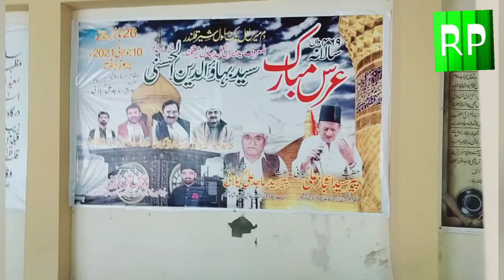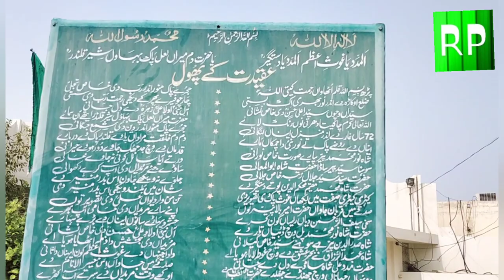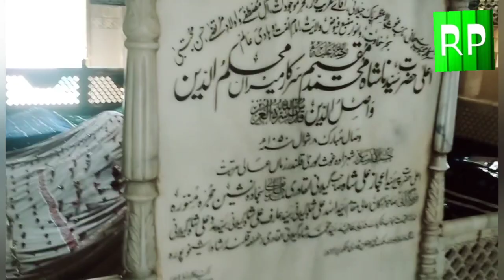life, History, Biography,||Hazrat Shah Muqeem || Hujra Shah Muqeem Okara, Motivational video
dam Miran Lal pak bahawal Sher qalandar